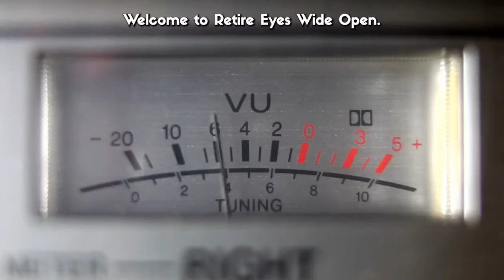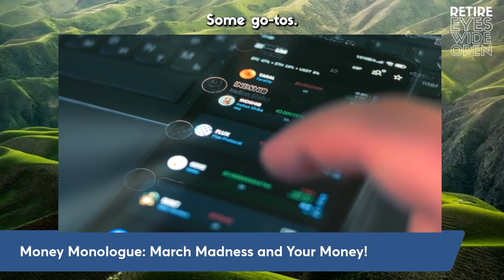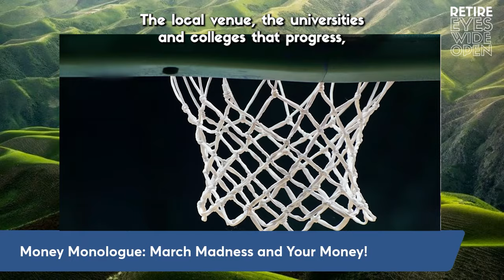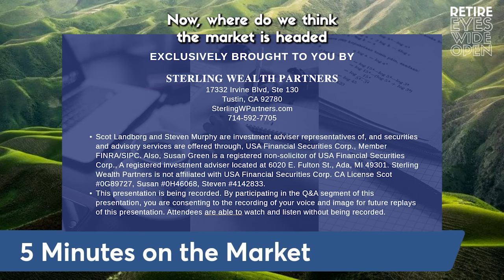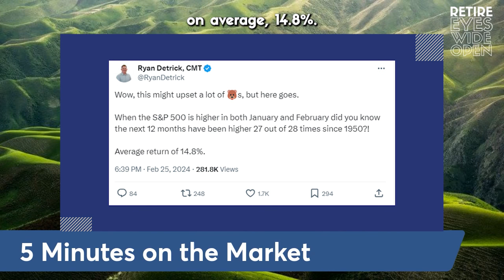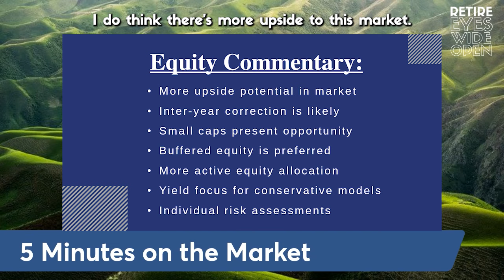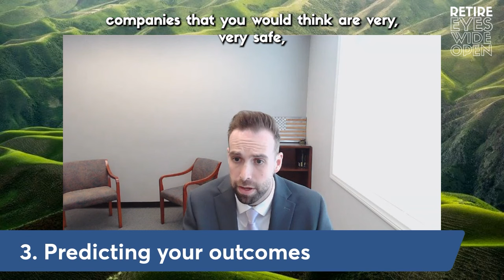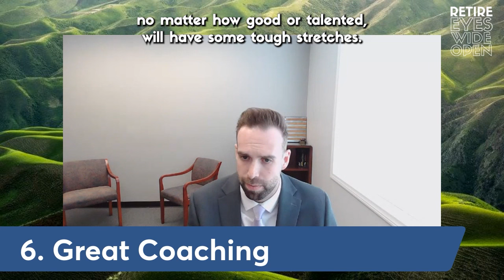REWO S3E5: March Madness and Your Money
Welcome to Season 3 Episode 5 of Retire Eyes Wide Open.

Listen to Scot's Money Monologue (1:50-11:55) on March Madness and your money. In 5 Minutes on the Market (11:55-17:47), Scot shares his thoughts on the state of the market. Plus, we answer your Listener Questions (43:54-56:24)!

This is Retire Eyes Wide Open.

Host: Scot Landborg
Guest: Steven Murphy